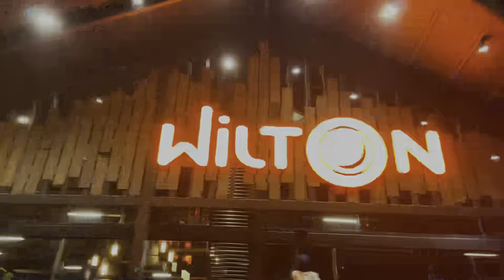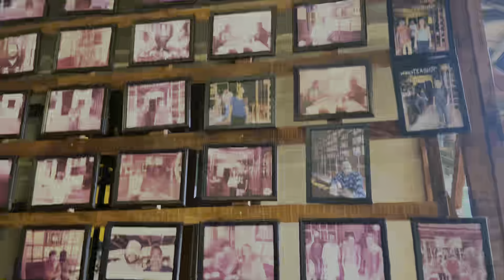ORU WAYANAD TRIP✨|Tech vlog with SHABAS